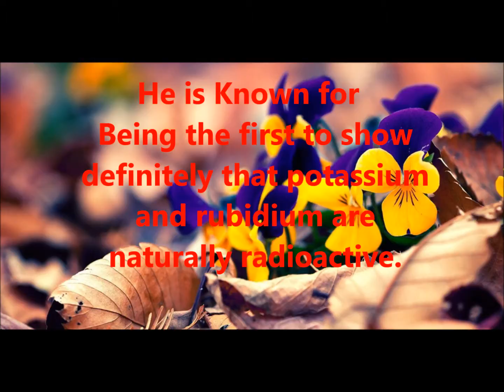Education: Brief on ÉmileHenriot the contribution of chemistry